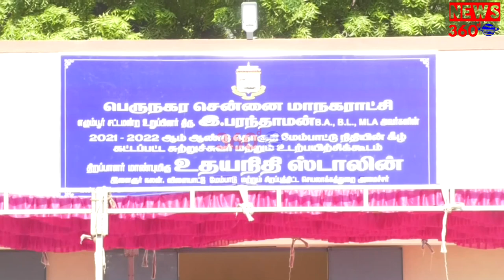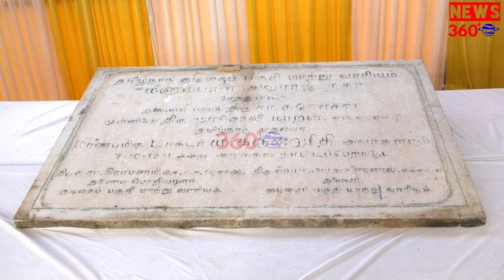கே.பி.பார்க் குடியிருப்பில் கால்பந்து விளையாட்டு மைதானம் அமைச்சர் உதயநிதி ஸ்டாலின் திறந்து வைத்தார்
எழும்பூர் தொகுதிக்கு உட்பட்ட கே. பி. பார்க்  குடியிருப்பில் கால்பந்து விளையாட்டு மைதானம் மற்றும் உடற்பயிற்சி கூடத்தையும் அமைச்சர் உதயநிதி ஸ்டாலின் திறந்து வைத்தார். அப்போது அவருடன் எழும்பூர் சட்டமன்ற உறுப்பினர் பரந்தாமன் உடன்  இருந்தார்